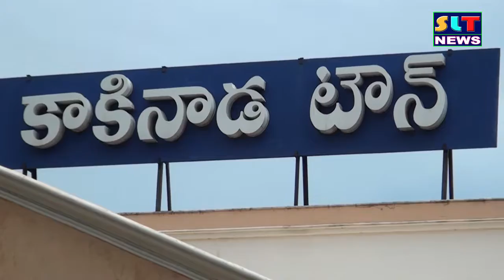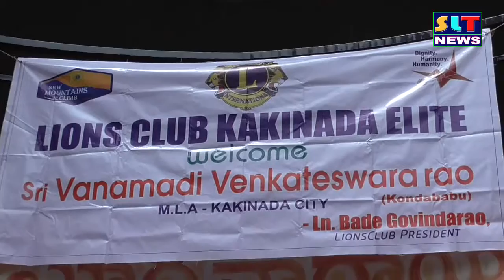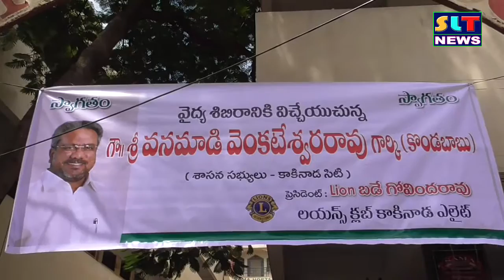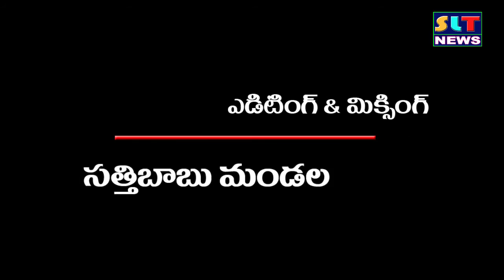SLT NEWS EAST GODAVARI 18 09 2016